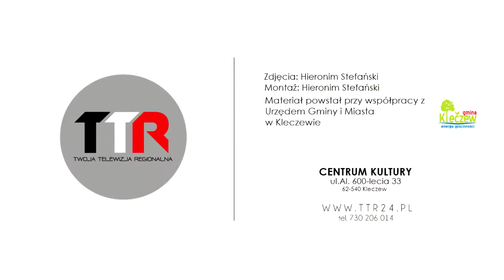Mikołaj dla Roberta | TTR24.pl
W niedzielne popołudnie Centrum Kultury w Kleczewie wypełniło się ludźmi o dużych i dobrych sercach, których celem była pomoc choremu na nowotwór Robertowi.
Wśród atrakcji przygotowanych na ten dzień znalazły się: licytacje, koncerty, słodki stół, kiermasz a także pokazy przygotowane przez bazę wojskową w Powidzu.